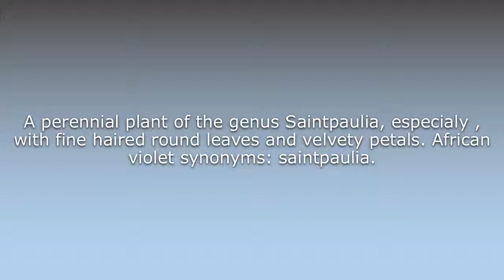What does African violet mean?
What does African violet mean in English? Learn the meaning of the word African violet! How to Pronounce African violet. Expand your vocabulary, learn words.